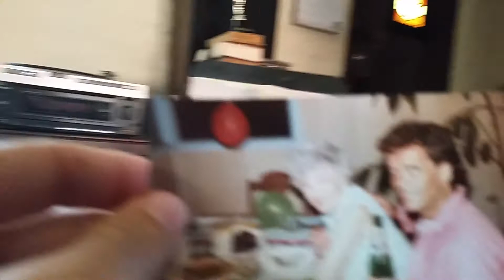Dad comments on photo of him and his mom